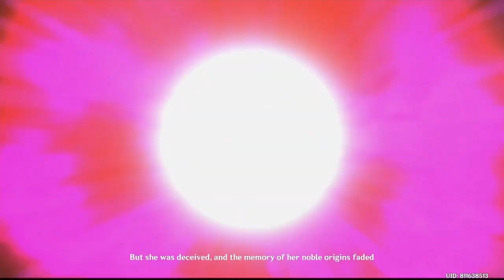Genshin Impact : The Gnostic Hymm